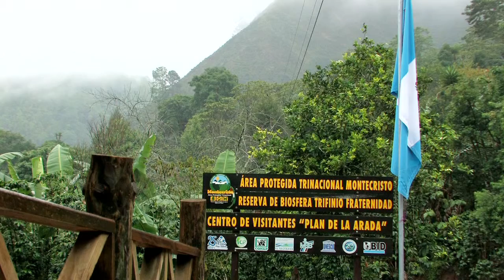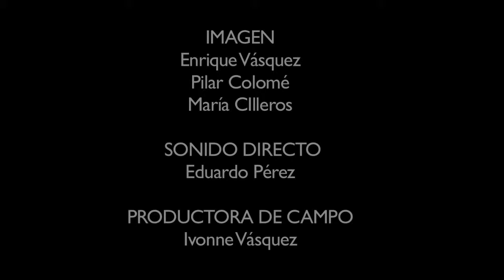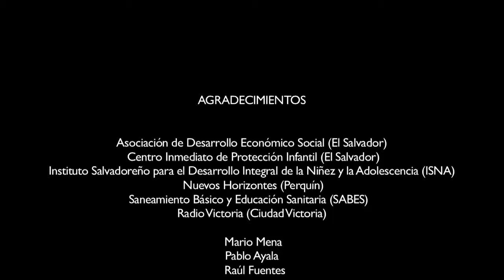La Cara Oculta de la FronteraContenido compartido de YouTube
SINOPSIS

A través de la cotidaneidad de José Viviano Carballo, María Mélida Ayala, Erlinda, Jenaro López y otros personajes que encontaremos en el camino, conoceremos "la cara oculta de la frontera", recorriendo las diferentes fronteras pasando por México, Guatemala, El Salvador, Honduras, Nicaragua y Costa Rica, cuestiionándonos una hipótesis principal: la existencia de una verdadera integración centroamericana.